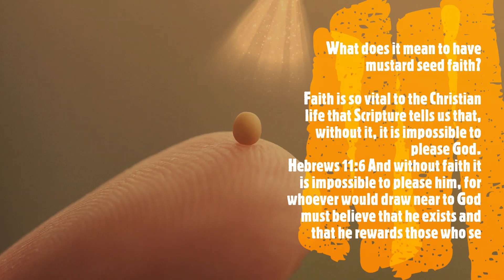Karen Wheaton-He'll Do It Again - (Cover by Karen Raffield)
Faith is not trying to get God to do something for you because God has already, through Christ, provided all things for you. Many people say that God is going to heal me “one day”, or meet my financial need “one day”, but God is not going to do it “one day”. God has already met your needs through Christ about two thousand years ago. It will never be reality in your life, unless you reach out in faith and accept it.